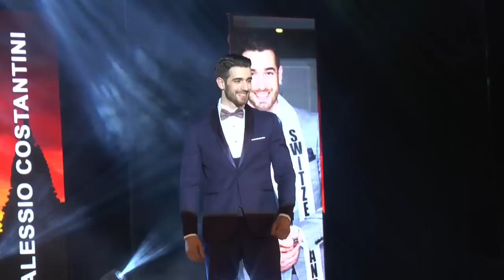2017 Mister International Competition